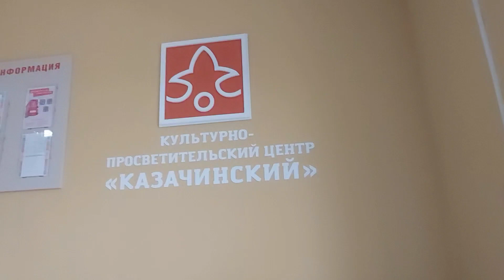Мастер класс 🤣🌿🌿Вербочка на Вербное воскресенье ,село Казаченское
Как мы ходили на мастер -класс в  селе Казаченское